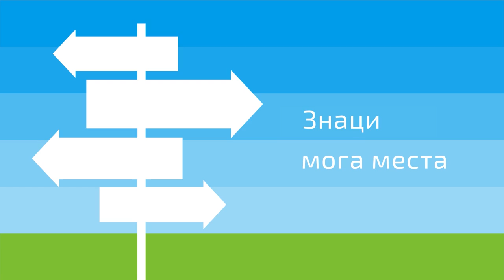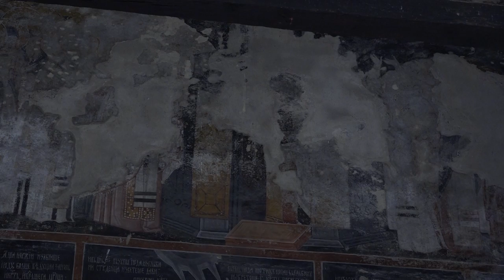Znaci moga mesta - Manastir Banja